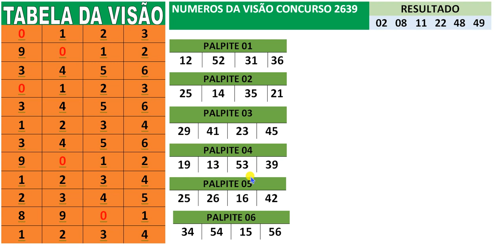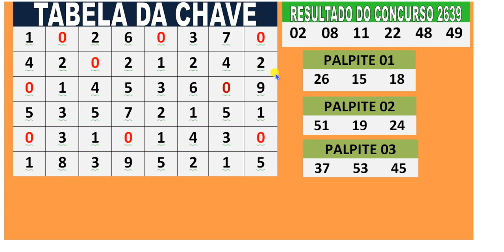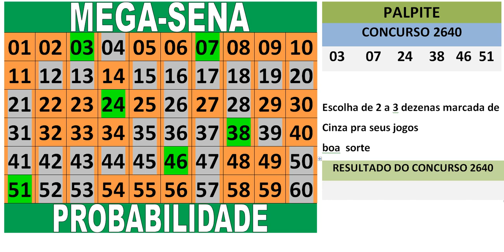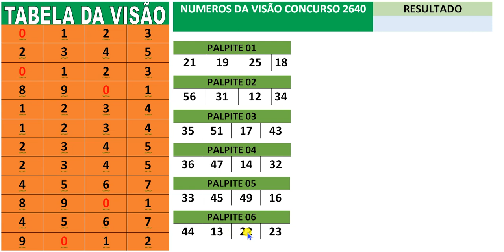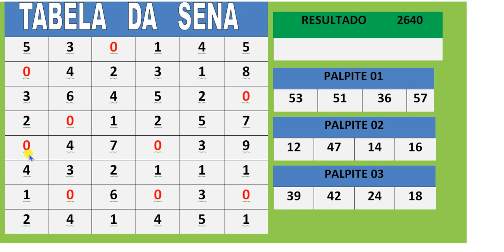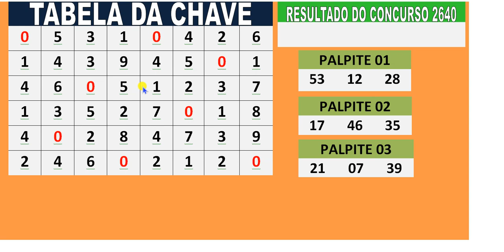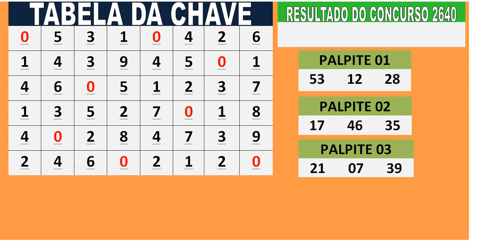mega sena concurso 2640